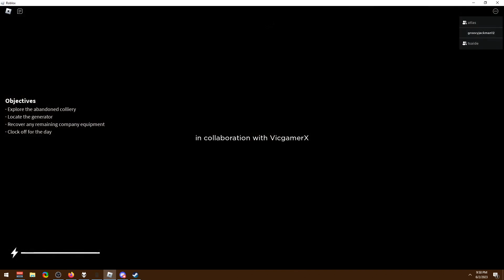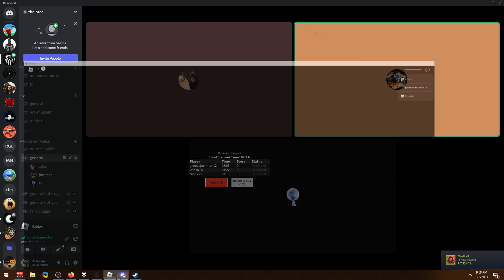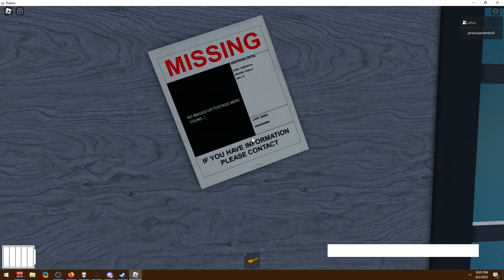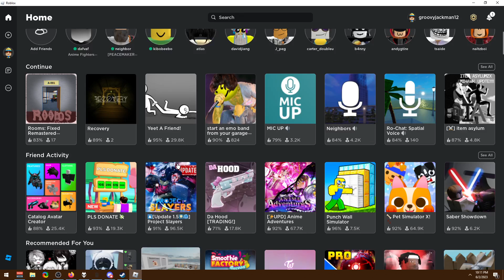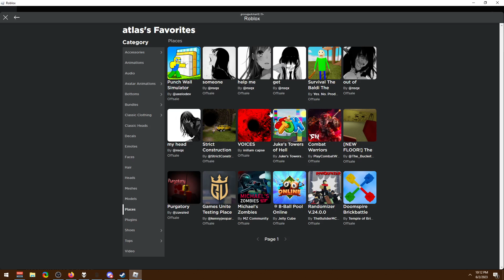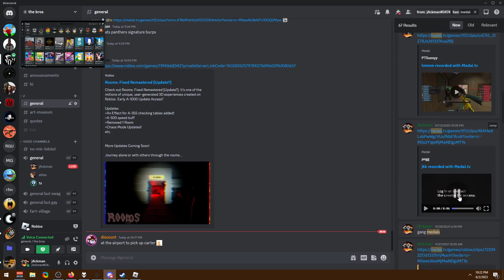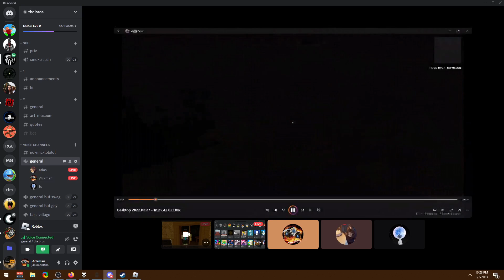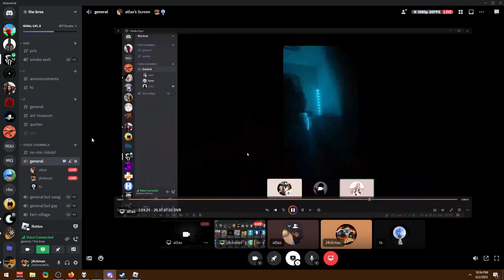roblox scary games but we die and leave